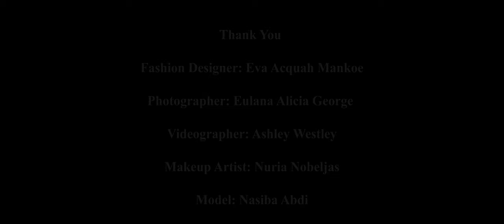Project Vogue | Short Cinematic